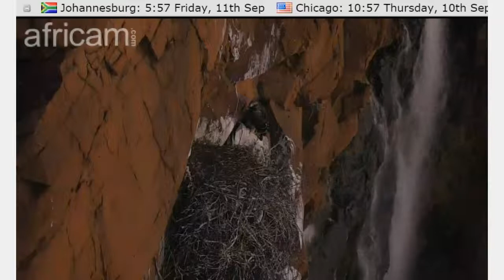11 September 2015 Verreaux's Eagles Kendi Greets Sunrise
Kendi (105 days old) greets the new day.